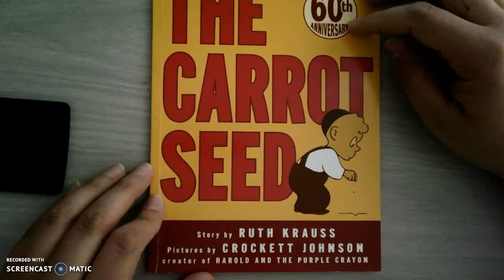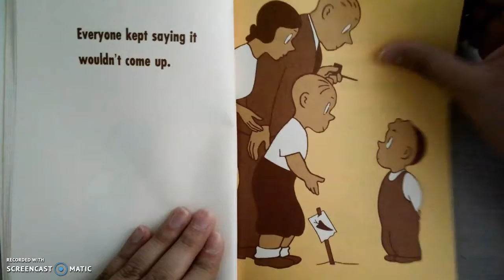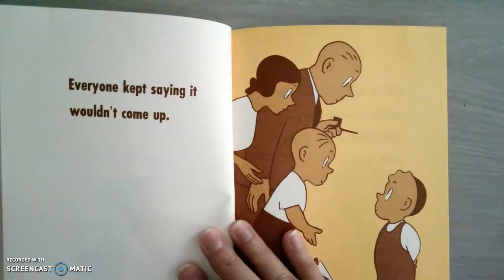427 ELA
4/27 ELA Lesson for Ms Colburn's Class